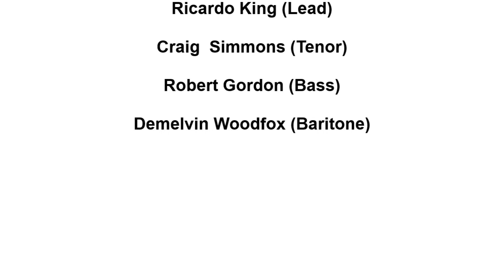NEONS MAGIC MOMENT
THE NEONS VOCAL GROUP, MAGIC MOMENT, DOO WOP BALLAD, VOCAL GROUP HARMONY, DOO WOP MUSIC GENRE

The Neons  (Los Angeles)
VOCAL
Personnel :

Ricardo King (Lead)

Craig  Simmons (Tenor)

Robert Gordon (Bass)

Demelvin Woodfox (Baritone)